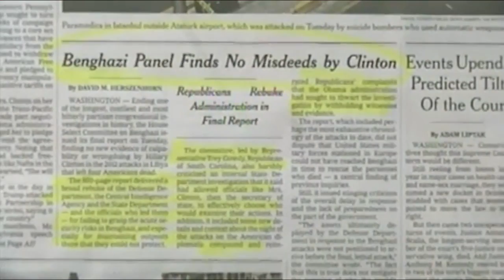The Media Responds to the GOP Benghazi Report vote for Hillary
Do you want to know why Donald J Trump love the poorly educated? Donald J Trump loves the poorly educated because those are the people who support him! Vote for Hillary Clinton